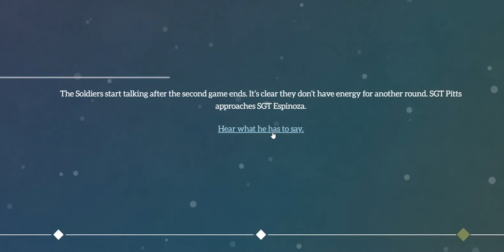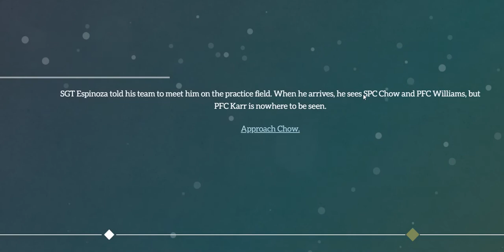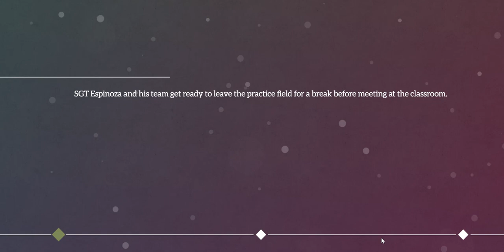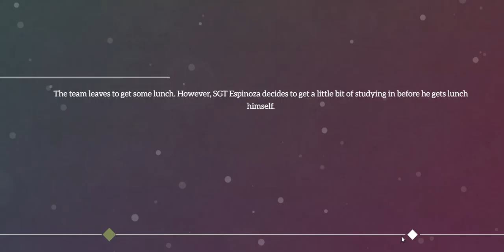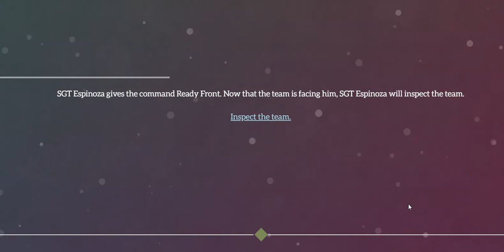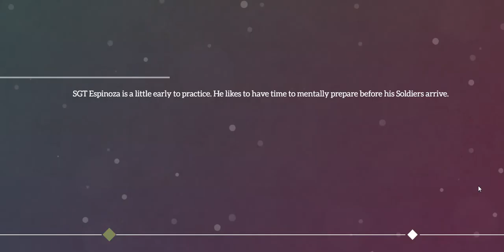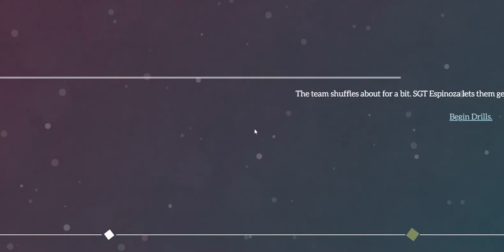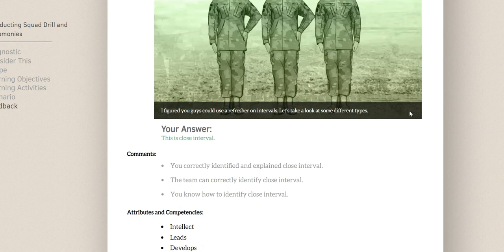conducting squad drills and ceremonies senario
bct squad drill ceremony army dlc command cover recover interval right flank ,march ,column right, at ease, attention dress right dress